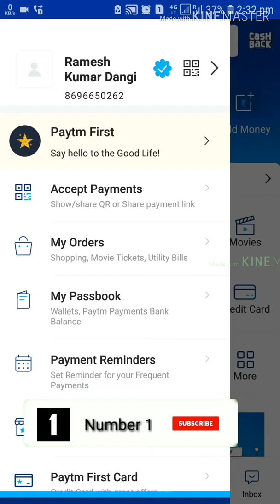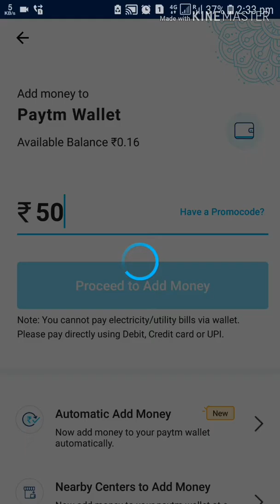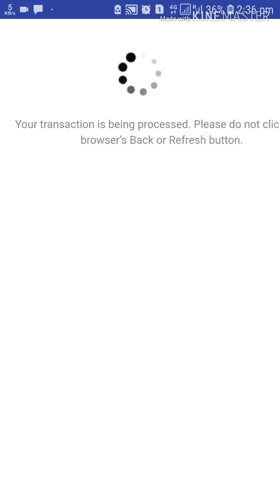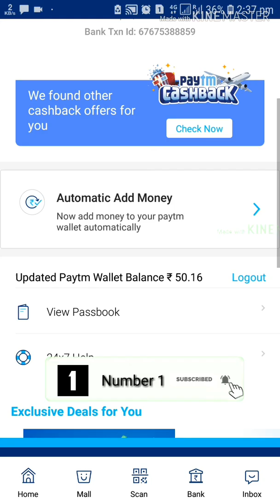Paytm wallet मे रुपये कैसे डाले ? | How to Add money in Paytm wallet